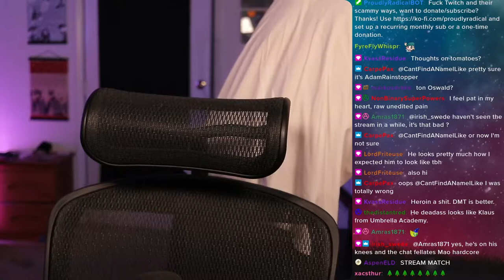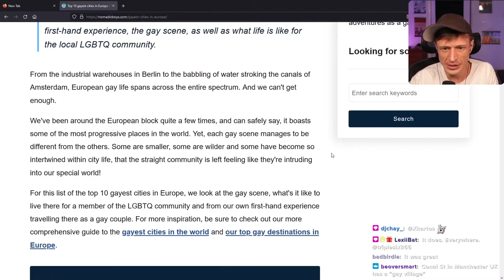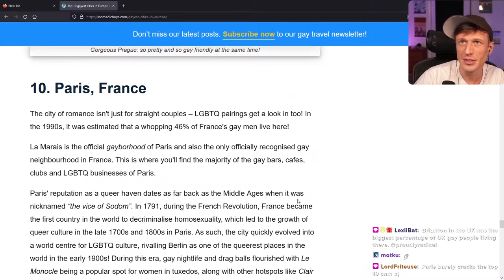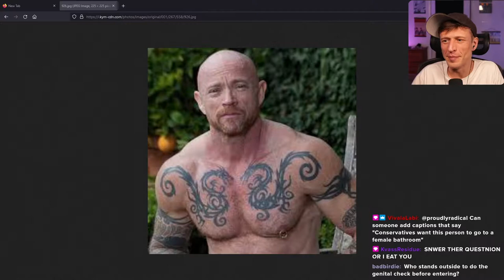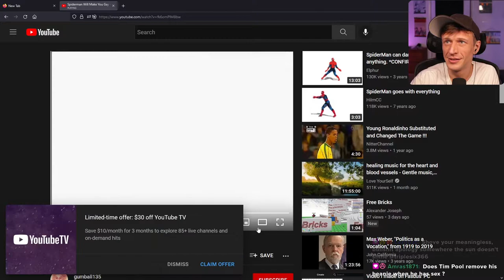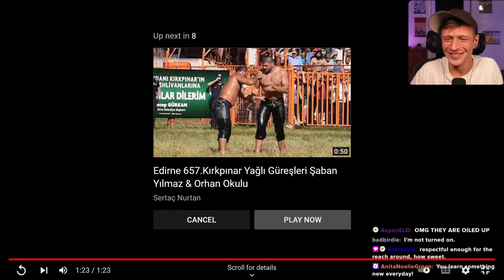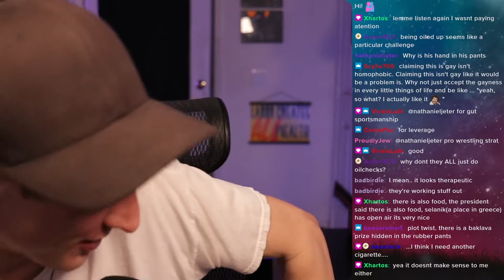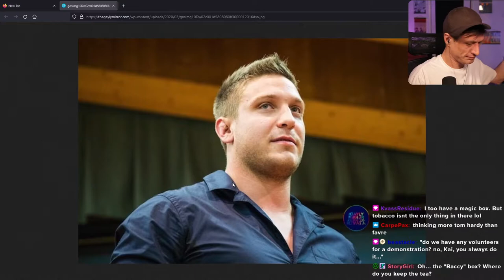Proudly Radical (After Dark) - #452